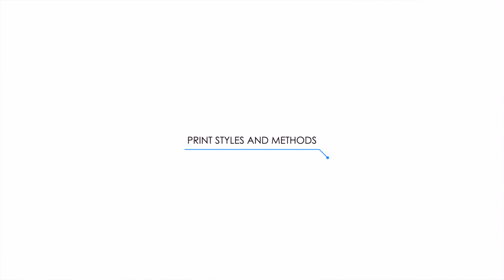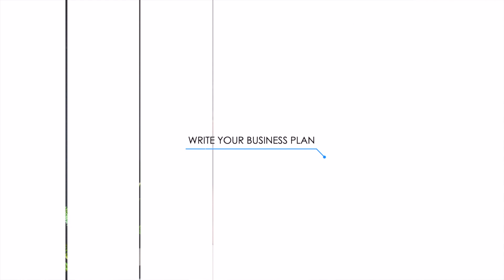How To Start A Cut And Sew Clothing Brand | 9 Things You Seriously Need To Know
In this video, I cover how to start a cut and sew clothing brand and all the things you seriously need to know before starting your clothing brand.

Chapters

0:00 Intro What is Cut and Sew
0:52 Osome Accounting
01:50 Brand Name and Message
02:17 Logo Design
03:12 Creating your collection
04:20 How styles should you start with when starting a clothing brand
05:42 Securing a clothing manufacturer
06:58 Print Styles: Screen printing, DTG etc
08:00 Preparing your Tech Pack
08:39 Marketing and Branding
10:05 Website Design
11:39 Writing A Business Plan

Hey Friends!

Thank you so much for clicking another entrepreneur life video if you are returning. Welcome and thank you for clicking if you are new. We are going to be following me on the journey of building my clothing brand, whilst dropping gems along the way.

Speaking of gems, I am launching a new project aimed at helping YOU start your clothing brand this 2022! Be sure to sign up for our mailing list

You can also grab My Complete Tech Pack Guide

This channel is all about my journey to building a million-pound company by my 30th birthday. It will follow my life as an entrepreneur journey, and I will let you in on the highs and the lows of business.

All the sounds for my videos are by Rick One
Contact him for sounds on